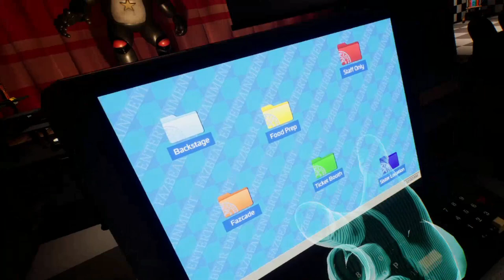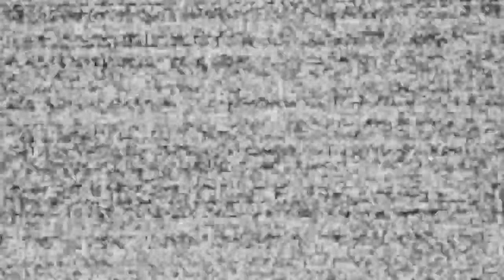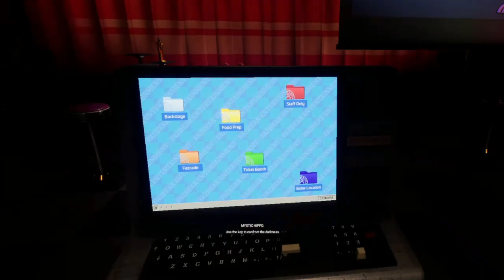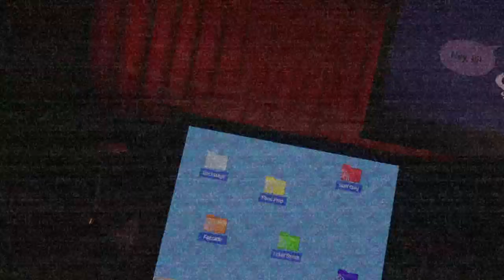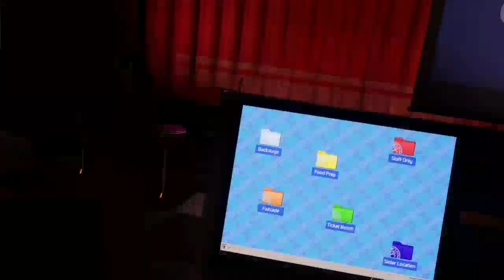TERAZ JUŻ WIEM!.. - Five Night's at Freddy's Help Wanted 2 [05]